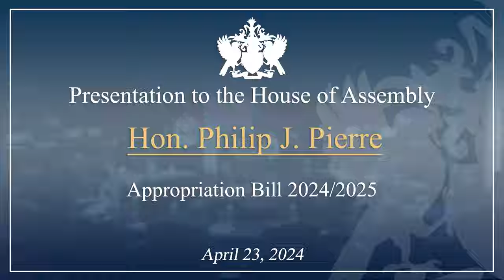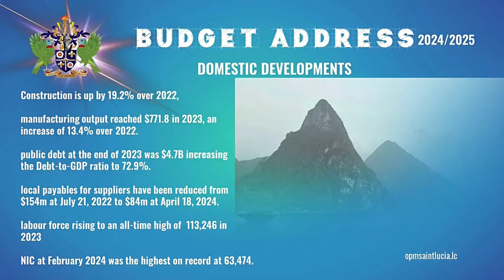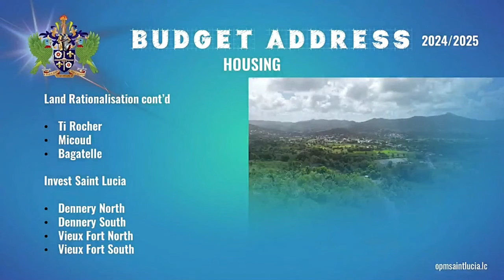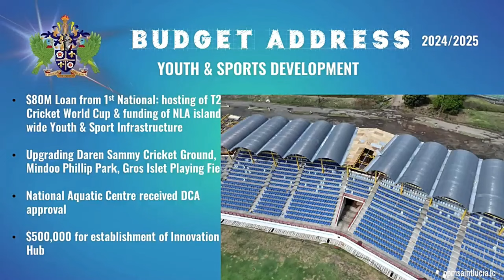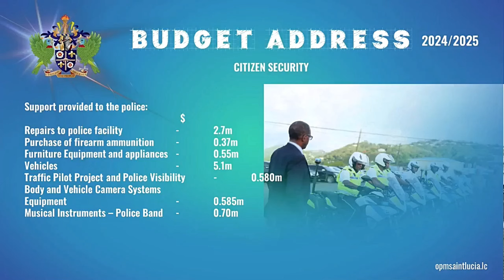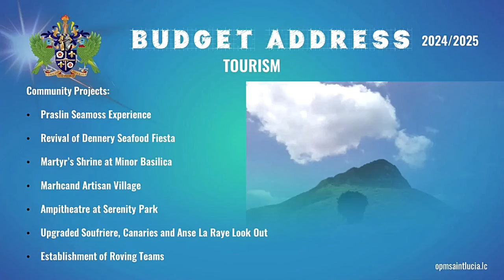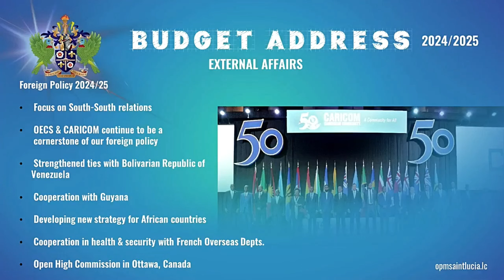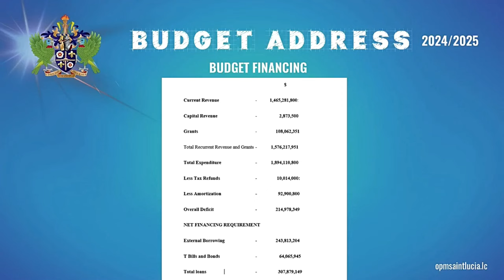Hon. Philip J Pierre Presents the 2024/25 Appropriations Bill